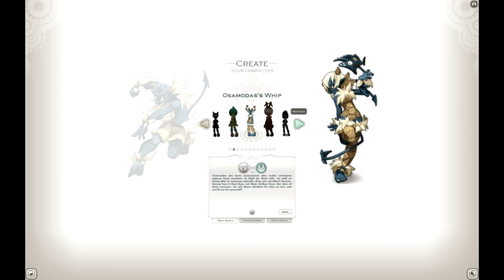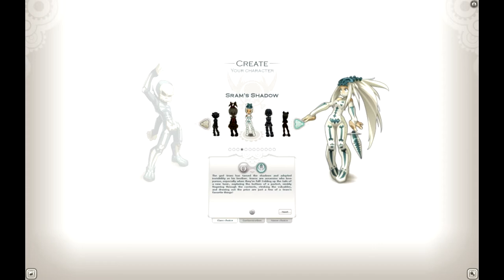Let's dive in - Wakfu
Gaz and Ste dive into the recently released Wakfu, to give you our first impressions of this unique title